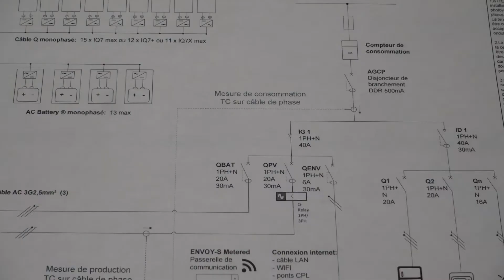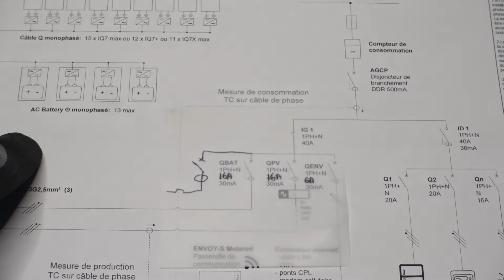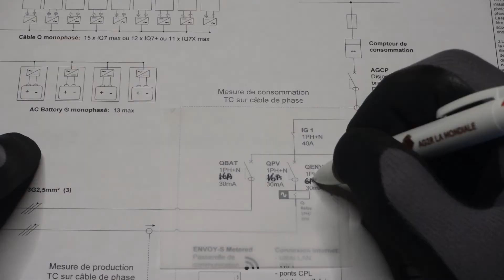Test Feuilles Imperméables Autocollante plastique transparentes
🟧🟨🟦🟪⬜🟩 Le post-it version 2.0? YasJess Post It Transparent Sticky Notes couleurs Feuilles Imperméables Autocollante Feuillets. . 👁‍🗨️ Même si à l'heure des smartphones et autres applications, on essaie d'avoir à peu près tout enregistré dans nos appareils numériques, je reste un fervent utilisateur de la note papier.
Que ce soit pour se souvenir d'un rendez-vous, le numéro de téléphone ou un truc à faire, je préfère toujours l'écrire et l'accrocher au bon endroit.
Alors j'ai donné ma chance à cette nouvelle version de post-it qui présente deux avantages.
✅ Le premier est d'être à moitié transparent donc cela permet de marquer des corrections possible sur un texte en entourant une partie.
✅ Et le deuxième avantage c'est qu'ils sont en plastique et donc bien plus solides que la version papier.
Le troisième avantage que j'ai découvert en l'utilisant, c'est que le scotch tient beaucoup mieux que les ancêtres qui pouvaient facilement se décoller au vent.

🚧  Les feuilles ne sont pas en papier calque mais bien dans une sorte de plastique sur lequel on peut écrire avec à peu près tous les stylos sauf les feutres à base d'eau et autre stylo plume. C'est la seule différence négative avec les modèles précédents.
Le crayon de papier n'est pas non plus la meilleure façon d'avoir quelque chose qui y reste. Avec les frottements, il peut disparaître un peu, mais c'était déjà le cas des versions papier.
Les stylos à bille ou les marqueurs permanents sont à privilégier.

✅ Avec ce paquet de 400 feuilles, cela fait un très bon début pour tester et je suis à peu près sûre que vous allez adopter le produit comme pour moi.
Une petite différence avec les anciennes versions, c'est que les feuilles sont vraiment fines et c'est très facile d'en prendre deux au lieu d'une sans s'en apercevoir. Vous pourrez la recoller sur la pile ensuite.
✅ Avec deux épaisseurs, cela permet toutefois de changer la couleur de fond si certains événements sont plus importants que d'autres.
Du coup vous pouvez très bien avoir une transparence variable avec deux feuilles vous êtes sûr de pouvoir bien lire même sur une surface sombre comme c'est le cas de la pochette de mon téléphone.
Il y a un petit peu toutes les couleurs mais c'est vrai que les couleurs claires sont quand même les plus utilisées.
✅ Comparé au papier, ces feuilles autocollantes ne s'écornent pas du tout. Votre message reste très propre sans cet effet des carrés qui se soulèvent que l'on pouvait avoir précédemment et qui empêchait parfois la lecture complète du message.
Le fait qu'il reste bien plaqué à leur support permet de s'en servir dans un environnement vraiment professionnel comme une feuille de calque mais coloré cette fois-ci. Si vous faites des modifications de schéma c'est vraiment parfait.
👁‍🗨️ Les applications sont bien plus utiles qu' une simple liste de courses. Vous pourrez très bien par exemple les utiliser pour écrire une petite recette de cuisine qui ne prendras pas de recevoir l'eau.

💦 En effet, vous pouvez carrément les mouiller et continuer à les utiliser et à lire votre message. Ce sont des post-it étanches.

🎁 Sincèrement j'ai bien aimé le côté semi-transparent en écrivant avec un stylo multicouleurs comme qui permet une lecture très aisée quel que soit le support.
Encore une fois ces post-it collent super bien et vous pouvez facilement les placer autour de votre ordinateur ou de votre frigo même si la surface n'est pas parfaitement lisse et propre.

🏆 C'est donc une agréable surprise de désormais utiliser la version plastique du post-it qui facilite la liste de courses et les rendez-vous à venir.

J'espère que mon commentaire vous aura plu et aidé, n'oubliez pas de cliquer sur utile, merci

🎁J'ai simplement utilisé pour filmer cette vidéo. Comme quoi, on n'a pas besoin de grand chose pour s'amuser.